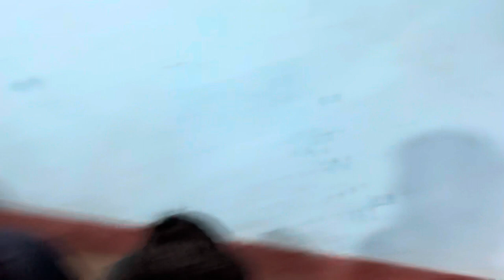Diwali Vlog 2022 😍